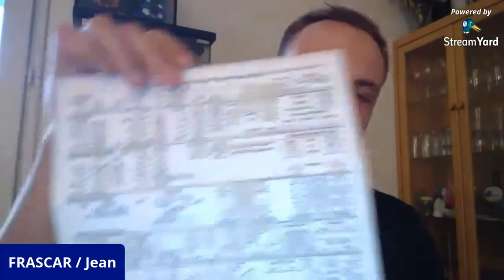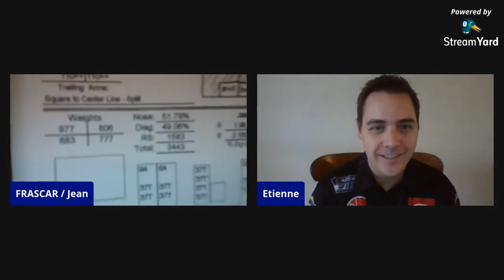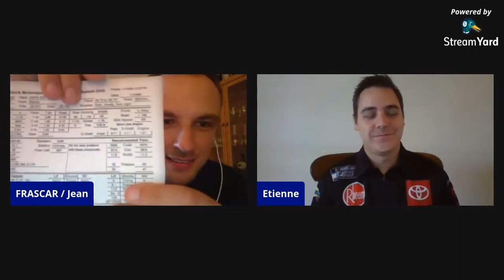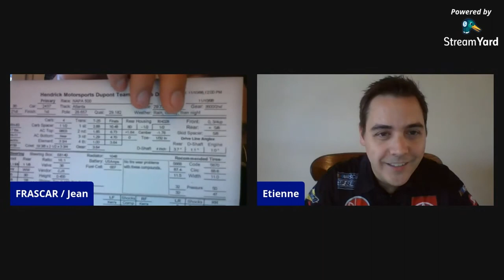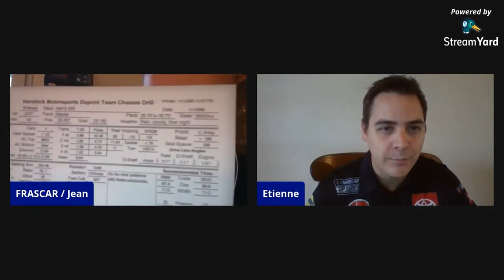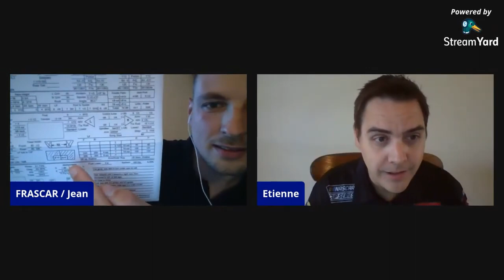REPLAY ITW ETIENNE CLICHE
Je reposte l'interview avec Etienne Cliche séparée du debriefing NASCAR.